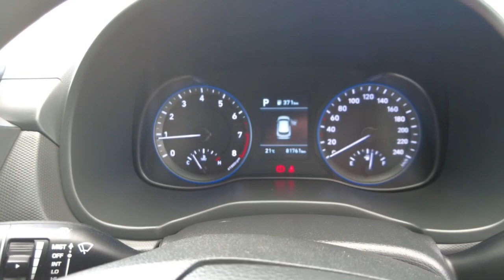2019 HYUNDAI KONA Maddington, Kenwick, Gosnells, Huntingdale, Thornlie, WA 81003957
Blue New 2019 HYUNDAI KONA  available in Maddington, Western Australia. Servicing the Kenwick, Gosnells, Huntingdale, Thornlie, WA area.